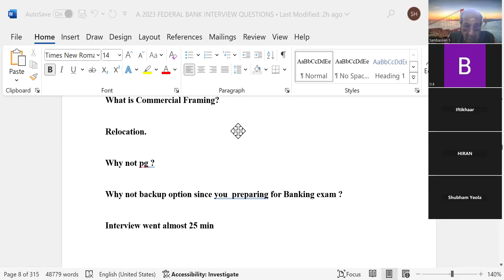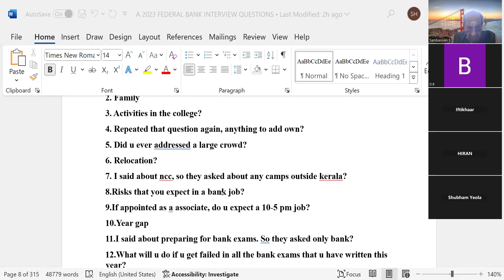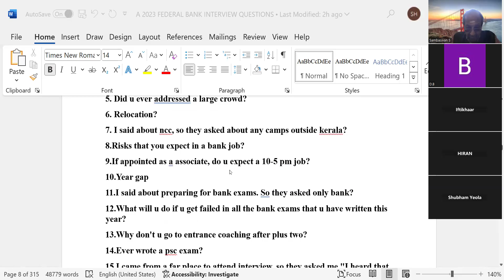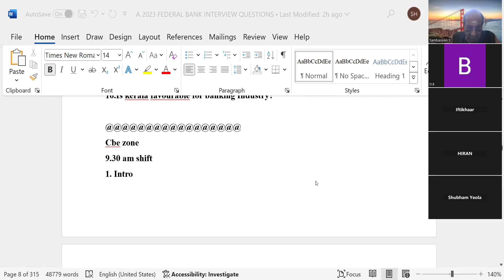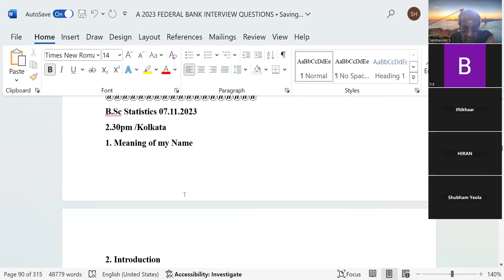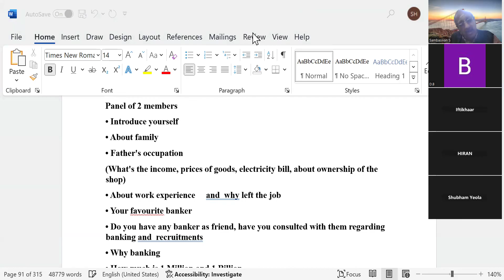FEDERAL BANK PO KERALA 101024 POL. SCI.PL GPAY PHPE RS. 603 TO 9003037557 WAPP SCREEN SHOT